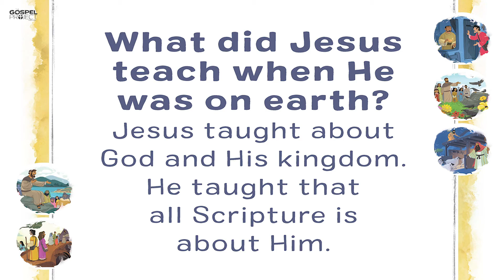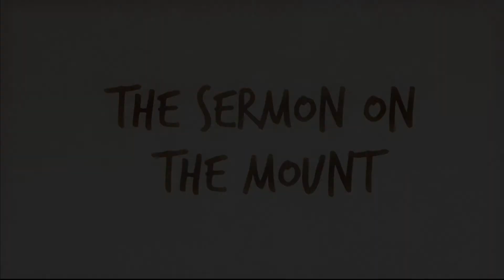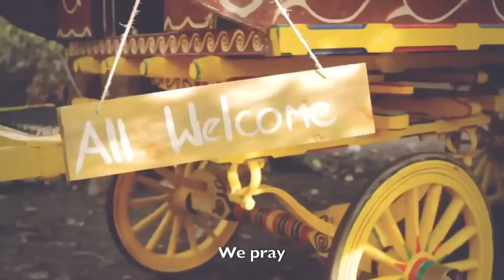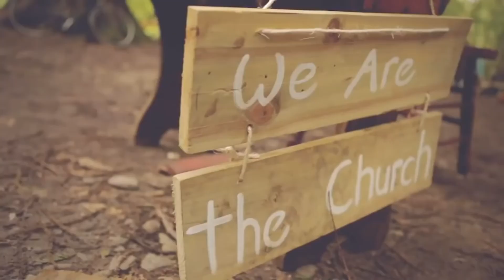Rooftop's Kids' Church: July 5, 2020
Welcome to Kid's Church! Today we'll learn about the Sermon on the Mount.